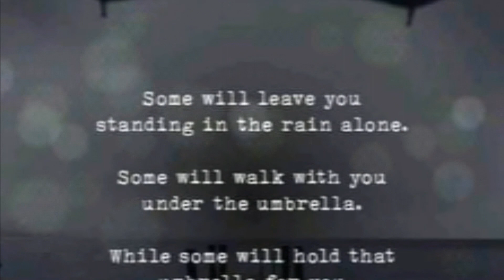Albashir Mohamed Nur - Welcome to my channel